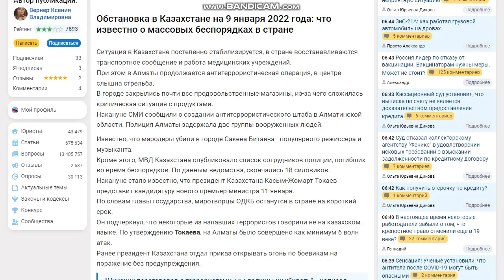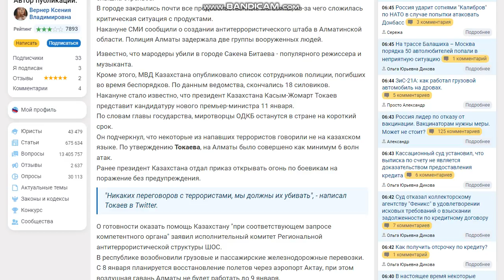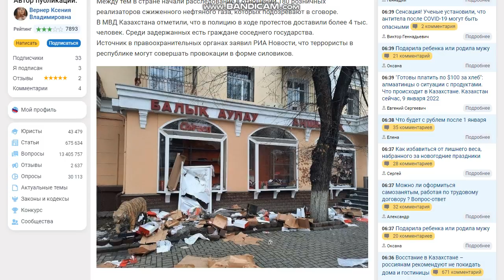Самые последние свежие новости с Казахстана. Что происходит в Казахстане 9 января 2022. 09.01.2022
Срочно!!! Читайте мою статью о последней ситуации в Казахстане
Ситуация в Казахстане постепенно стабилизируется, в стране восстанавливаются транспортное сообщение и работа медицинских учреждений.

При этом в Алматы продолжается антитеррористическая операция, в центре слышна стрельба.

В городе закрылись почти все продовольственные магазины, из-за чего сложилась критическая ситуация с продуктами.

Накануне СМИ сообщили о создании антитеррористического штаба в Алматинской области. Полиция Алматы задержала две группы вооруженных людей.

Известно, что мародеры убили в городе Сакена Битаева - популярного режиссера и музыканта.

Кроме этого, МВД Казахстана опубликовало список сотрудников полиции, погибших во время беспорядков. По данным ведомства, скончались 18 силовиков.

Накануне стало известно, что президент Казахстана Касым-Жомарт Токаев представит кандидатуру нового премьер-министра 11 января.

По словам главы государства, миротворцы ОДКБ останутся в стране на короткий срок.

Он подчеркнул, что некоторые из напавших террористов говорили не на казахском языке. По утверждению Токаева, на Алматы было совершено как минимум 6 волн атак.

Ранее президент Казахстана отдал приказ открывать огонь по боевикам на поражение без предупреждения.

"Никаких переговоров с террористами, мы должны их убивать", - написал Токаев в Twitter.
О готовности оказать помощь Казахстану "при соответствующем запросе компетентного органа" заявил исполнительный комитет Региональной антитеррористической структуры ШОС.

В республике возобновили грузовые и пассажирские железнодорожные перевозки. С 8 января планируется восстановление полетов через аэропорт Актау, при этом воздушная гавань Алматы не будет работать до 9 января.

Медучреждения в Казахстане открыты с 8.00 до 20.00. В выходные дни в поликлиниках и больницах действует дежурный режим, сообщили СМИ.

Между тем в стране начали расследование в отношении 180 розничных реализаторов сжиженного нефтяного газа, которых подозревают в сговоре.

В МВД Казахстана отметили, что в полицию в ходе протестов доставили более 4 тыс. человек. Среди задержанных есть граждане соседнего государства.

Источник в правоохранительных органах заявил РИА Новости, что террористы в республике могут совершать провокации в форме силовиков.